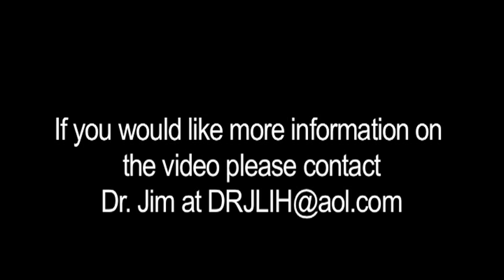10 Questions for His Holiness Sakya Trizin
10 questions relating to American life were asked during July 4,2011, weekend to His Holiness Sakya Trizin, during his teachings in New York City.  His Holiness Sakya Trizin is the religious leader of the Tibetan Sakya Buddhist  lineage.   Various questions related to violence, reincarnation,family life,longevity,meditation, vegetarianism,and more were  posed  to His Holiness Sakya Trizin, in this interview.